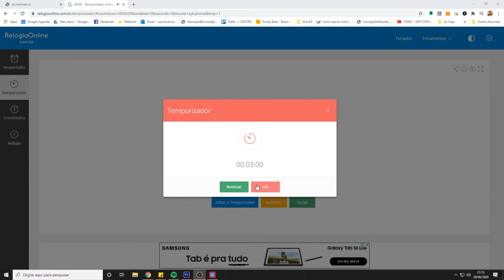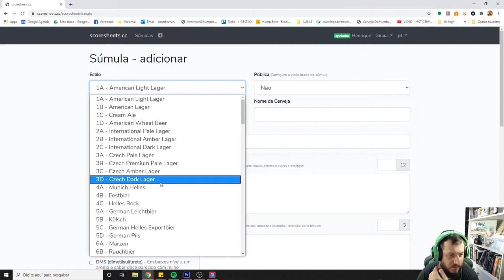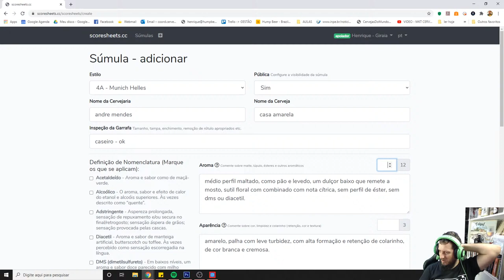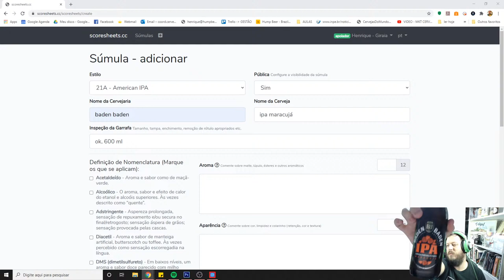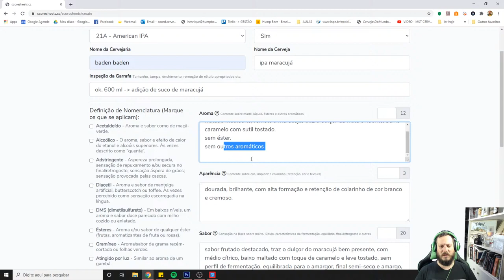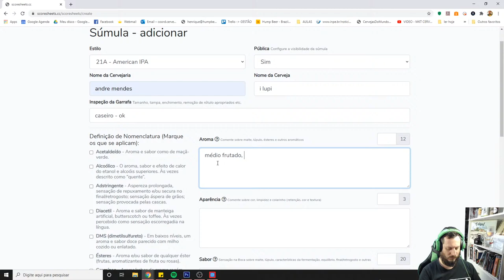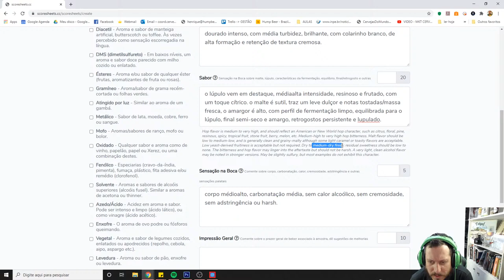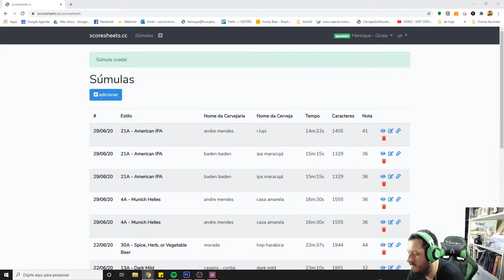Baden Baden Ipa Maracujá + Andre Mendes Helles + Andre mendes IPA